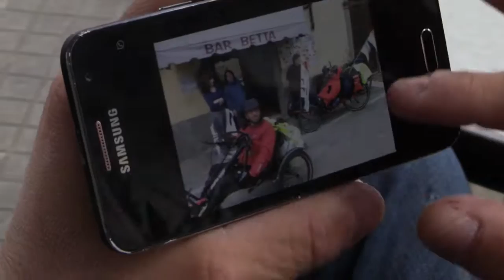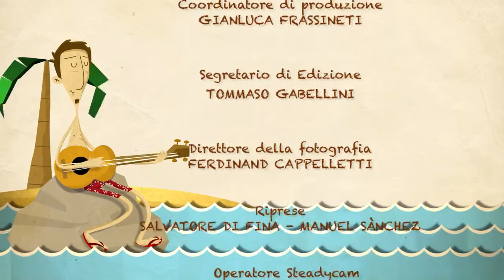Pietro Scidurlo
Profile Pietro Scidurlo - L'Isola sono io 2016